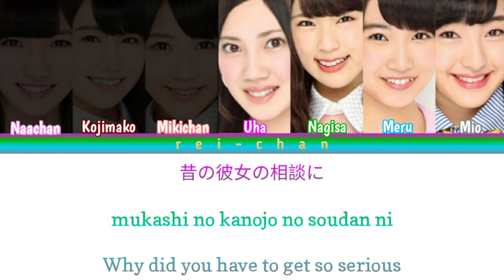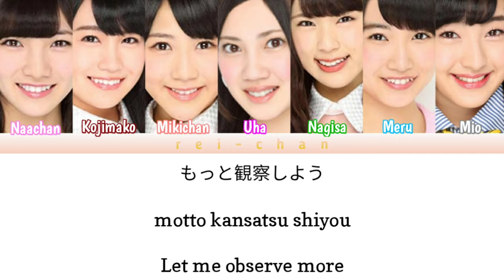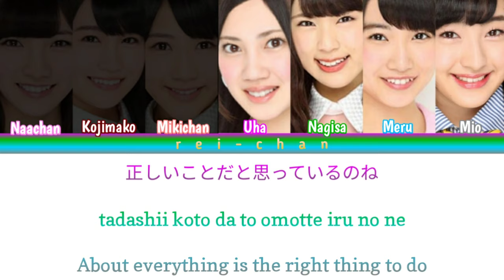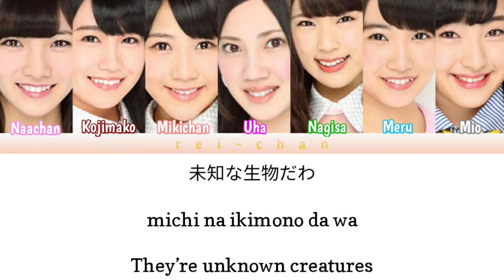AKB48 - ダンシ”は研究対象 (Danshi" wa Kenkyuu Taishou) (Color Coded Lyrics)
° Performing Members: Okada Nana (Naachan - Team 4) , Kojima Mako (Kojimako - Team 4) , Nishino Miki (Mikichan - Team 4) , Kitagawa Ryoha (Uha - Team S) , Shibuya Nagisa (Nagisa - Team BII) , Tashima Meru (Meru - Team H) , Tomonaga Mio (Mio - Team KIV)

° Song: "Danshi" wa Kenkyuu Taishou (track 3)
  Album: Bokutachi wa Tatakawanai (regular edition, type a)
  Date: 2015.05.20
  Composer: Ito Daisuke
  Arranger: Ikuta Machine